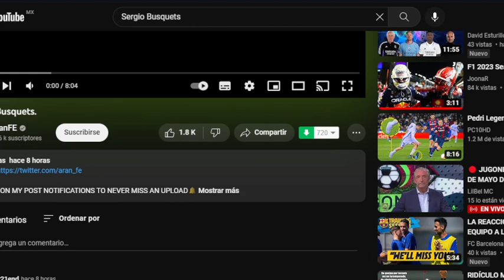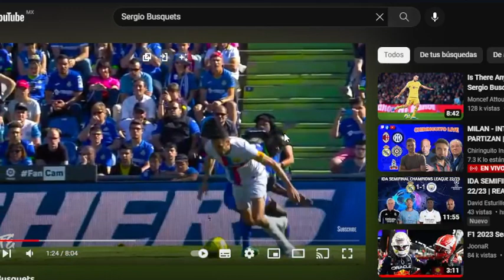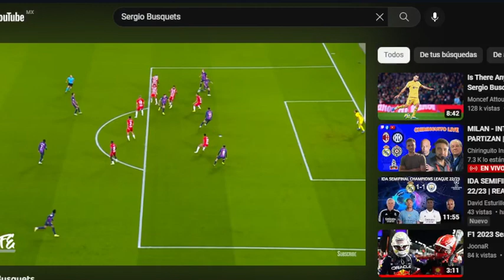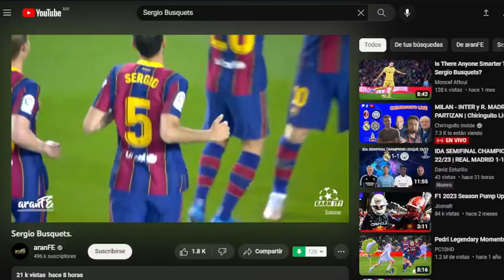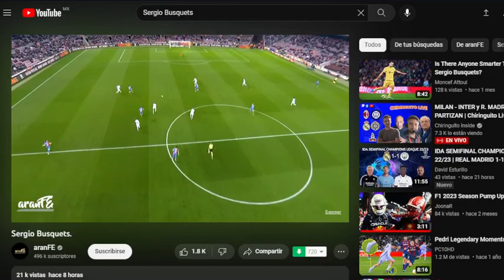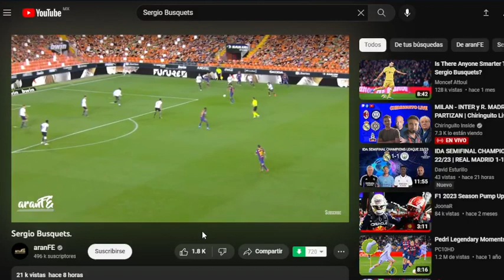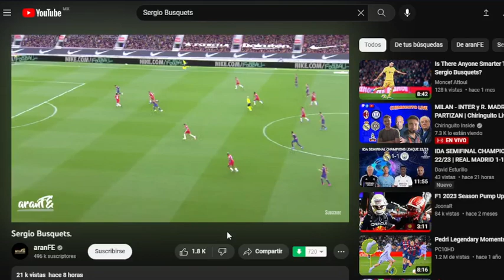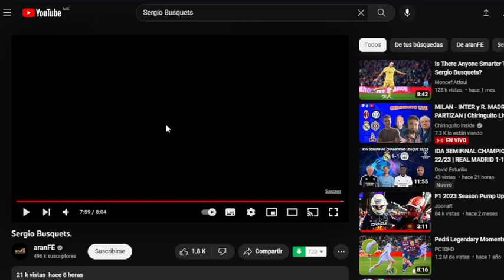MR BERNAL REACCIONA A SERGIO BUSQUETS EL 5 QUE JUGABA DE 10